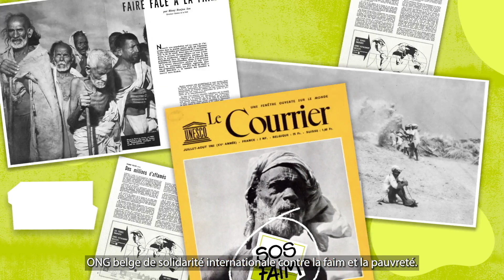SOS Faim change de nom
Dans cette vidéo, plongez au cœur de la transformation de SOS Faim et explorez les motivations profondes qui ont conduit à un changement de nom. Nous vous dévoilons avec enthousiasme le nouveau nom de notre organisation et vous expliquons les raisons qui ont guidé cette décision stratégique.